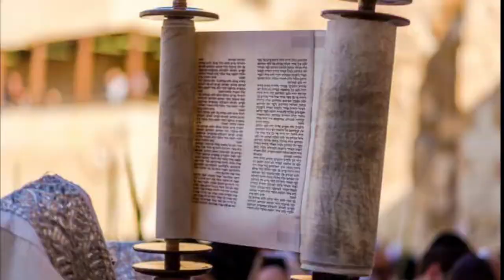Школа Мессианского Обучения תלמידים _Виктор Росюк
Ш.М.О.Т. (Школа Мессианского Обучения תלמידים г. Одесса, Украина) представляет тему "Израиль и Церковь"

первый спикер нашего вебинара_мессианский учитель Виктор Росюк (ЕМО "Ор хаМашиах" г.Одесса)
Его тема : "Для чего Бог создал Израиль" заложит основание для дальнейших уроков.